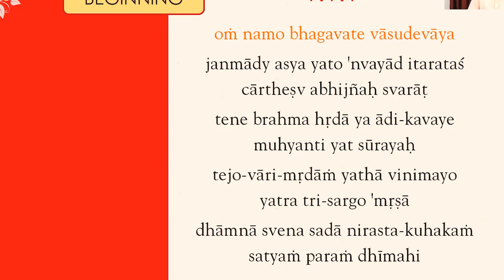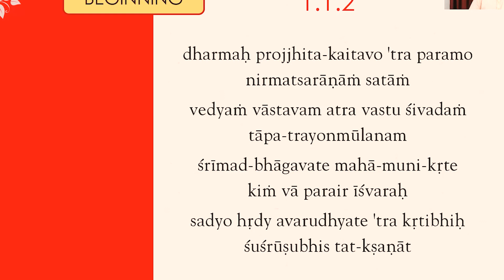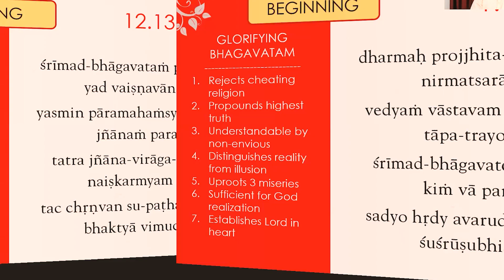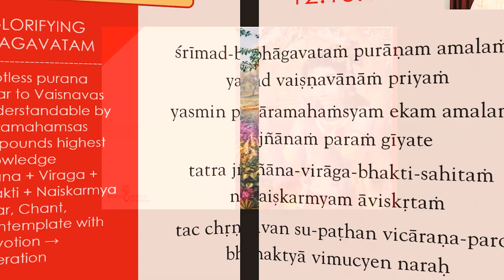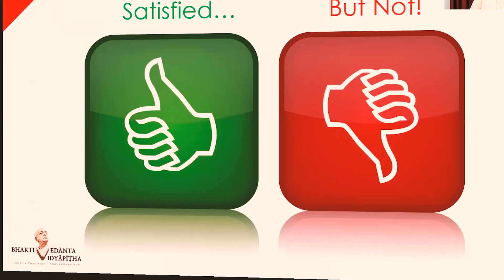SB Canto 1.1 | Introduction | తెలుగులో | HG Chakradhari Das